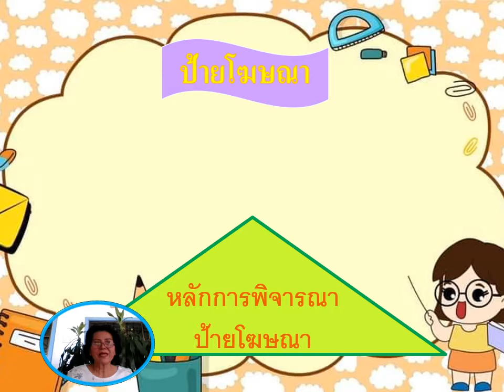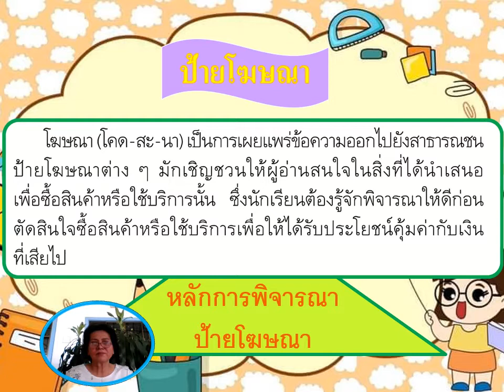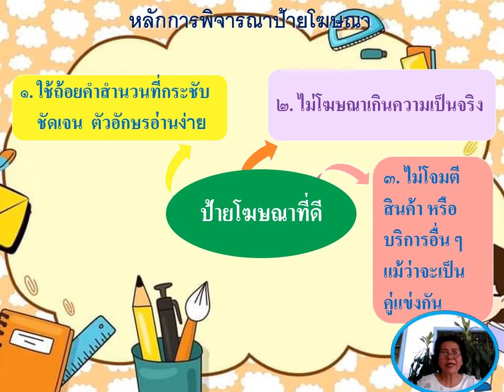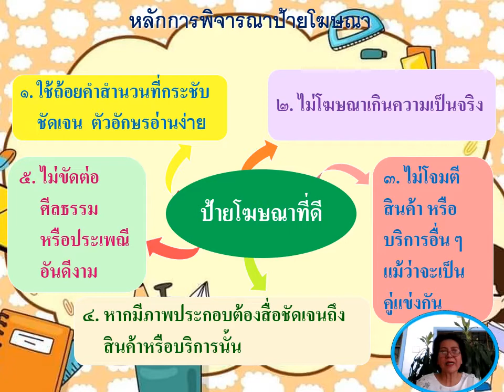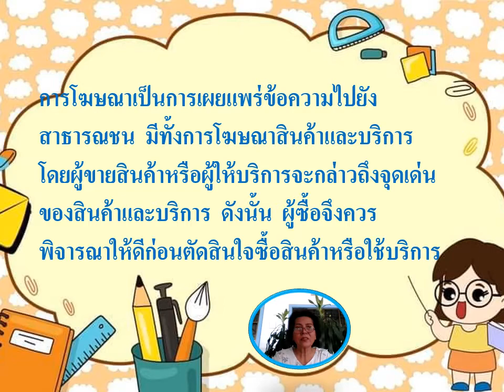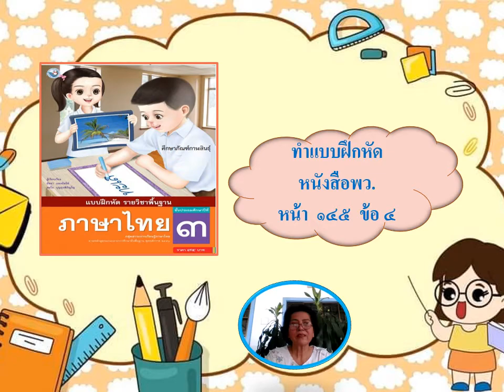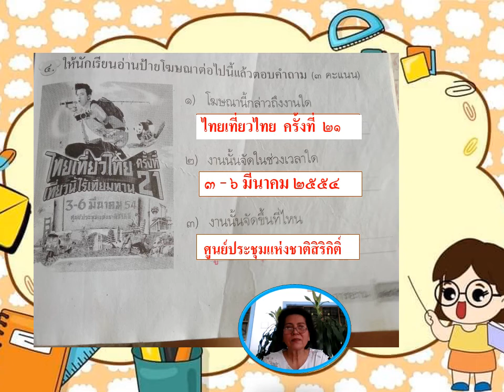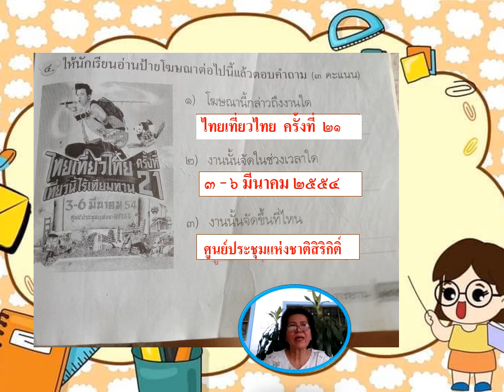16/09/2564 ป.3 วิชาภาษาไทย เรื่องป้ายโฆษนา